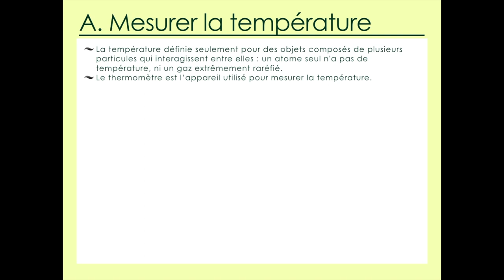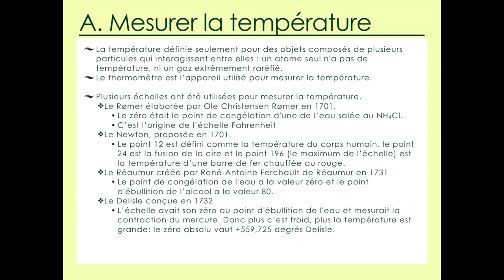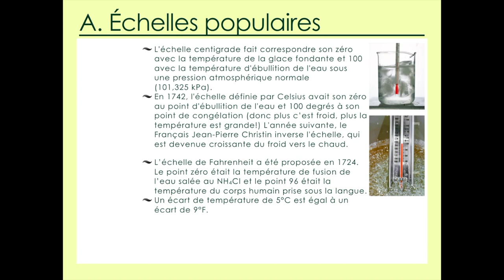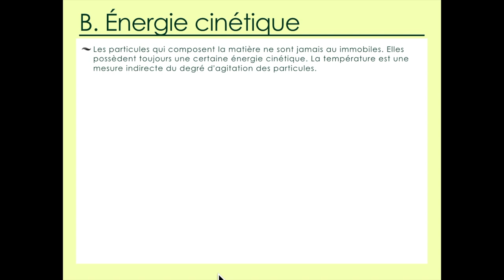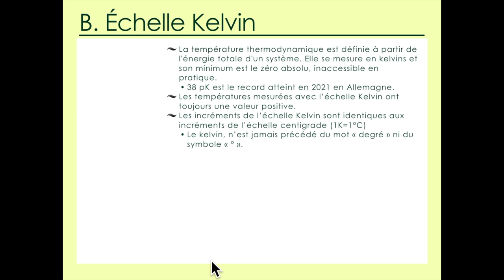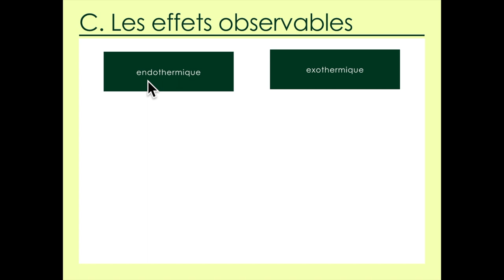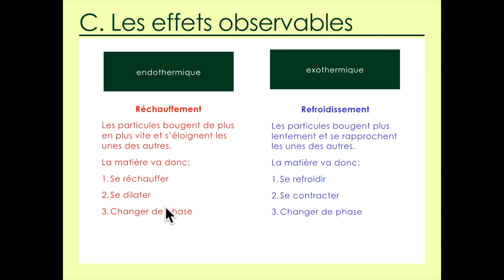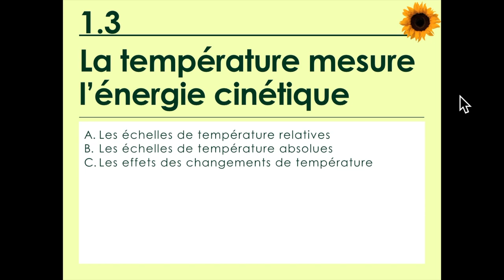Unité 1.3: La température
Chimie IB - Structure 1.1.3 :  la température en kelvins est une mesure de l’énergie cinétique moyenne des particules. Interpréter les variations observables au niveau des propriétés physiques et de la température durant des changements d’état. Convertir des valeurs entre les échelles Celsius et Kelvin.